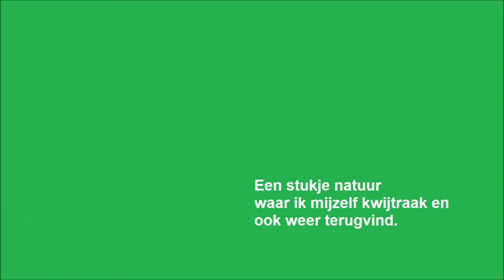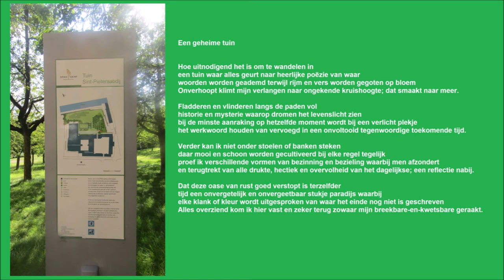Gent ( Sint-Pietersabdij ) : Ontdek de weelderige abdijtuin door Catherine Boone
In de bovenstaande YouTube video bezoeken wij de weelderige abdijtuin van de Sint-Pietersabdij. Vergezeld door allerlei gevleugelde is het een uitstekende plek om te ontspannen en relaxen tussen de verschillende fruitbomen waaronder appels, peren, kersen, pruimen, noten en ja zelfs vijgen; kruiden zoals Jacobskruiskruid, lavendel, viltig kruiskruid en wilde marjolein; en een viertal druivenrassen bijvoorbeeld Solaris en Souvignier gris die wij terugvinden op de desbetreffende wijnranken. Naast de al genoemde flora en fauna zal je vast en zeker enkele insecten herkennen: groot koolwitje, honingbij en tuinmaskerbij. Planten zoals boerenwormkruid, duizendblad en groot kaasjeskruid groeien hier. Heb je de grote kaardenbol gezien.

Hier ademt men ook een mooi stukje verleden die teruggaat tot de 7de eeuw. Tijdens deze periode werd de Sint-Pietersabdij door Amandus van Maastricht gesticht. De eerste kerk met klooster kreeg de naam 'Blandinium' mee en was gewijd aan de Heiligen Petrus en Paulus. Het is pas eind 14de – begin 15de eeuw dat er sprake was van een abdij waar menige monniken hun tijd hebben besteed met allerlei werkzaamheden: bidden, beheren van eigen voedsel, les geven aan de kinderen van adel, schrijven van allerlei teksten zijn slechts enkele voorbeelden. Een andere belangrijke taak was het helpen van zieke en arme mensen van waar wij vandaag de dag de ruïnes van een vijftiende-eeuwse infirmerie of ziekenboeg in de tuin ontmoeten. De monniken verbleven tot in 1796, het jaar waarbij zij de abdij moesten verlaten onder Frans bewind.

0:00 Thin places ( Jesse Gallagher )
7:07 Monumental Journey ( Jesse Gallagher )

De natuur in de stad Gent is heel breed en divers doordat er heel veel aandacht wordt gegeven aan beheer, behoud, bescherming en ontwikkeling in allerlei bossen, natuurgebieden, openbare parken, tuinen en ander mooi groen. Een voor allen nodigen zij ieder van ons uit voor een bezoek van (on)bepaalde duur. Mijn aandacht wordt gevestigd op de minder bekende bezienswaardigheden die ik via een afspeellijst heb verzameld. . Ik wens jou alvast veel kijk-, lees- en luisterplezier.

Have a nice day. Many greetings Catherine Boone